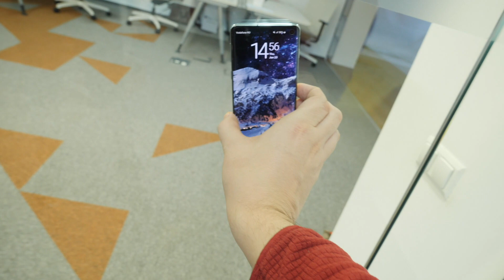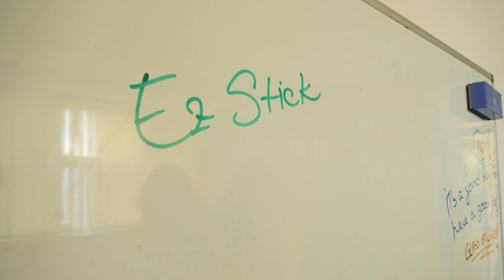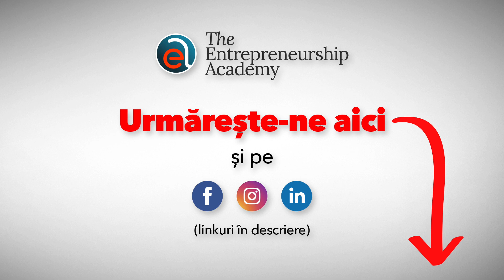Vlog #13 - EZstick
Ez Stick este un business născut și crescut de studenți-antreprenori din EA - The Entrepreneurship Academy și care are deja 5000 de euro în încasări și 150 de clienți! Wow, pretty cool 👏!

Am povestit cu Iulia, studenta noastră antreprenor și co-fondatoarea Ez Stick! Motivele pentru care s-a reîntors să studieze în România, diferența dintre o facultate de business în UK și experiența practică de antreprenoriat pe care a avut-o la facultatea noastră - 💥👀 Keep watching pentru a vedea cum conduci o afacere de succes încă din anii facultății!

PS. Crezi că Ez Stick-ul se va lipi și pe Dragoș? Thumbs up dacă vrei să încercăm asta!